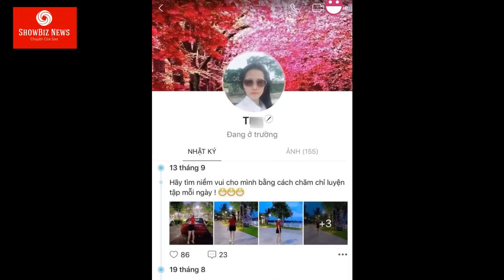GIA THẾ THUỘC HẠNG KHỦNG CỦA CHỊ VỢ trong vụ SugarBaby bị BẮT ghen trên xe Lexus LX 570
Chiều thứ ba 15/9, vụ việc chị vợ CẢI TRANG THÀNH XE ÔM CÔNG NGHỆ để bắt tận tay chồng và Sugar Baby đang khiến cộng đồng mạng xôn xao.